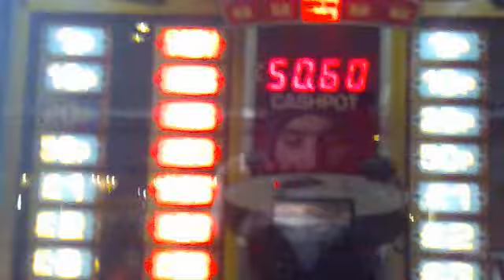Brt_raped_fareham